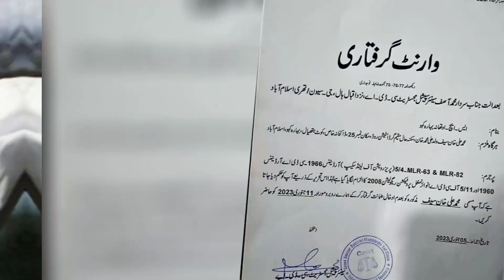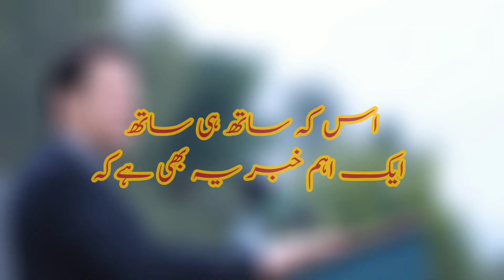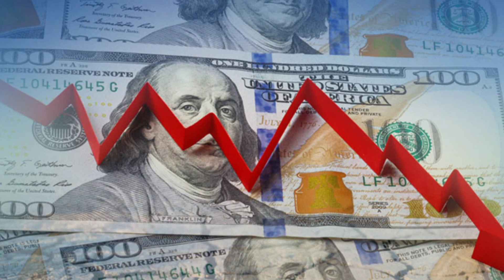Nawaz Agle Hafte Aayega! | PDM ki Janib se TOHEEN E ADALAT!